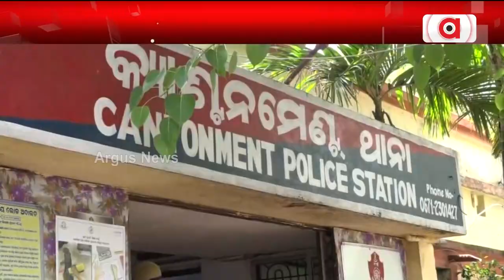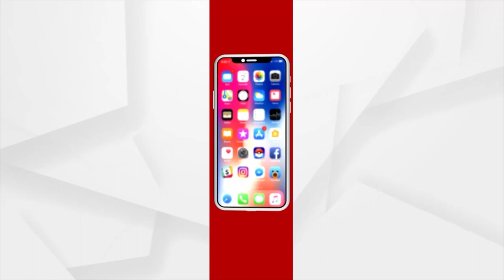ପୋଲିସ ହେପାଜତରୁ ଫେରାର ହେଲା ଅଭିଯୁକ୍ତ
ପୋଲିସ ହେପାଜତରୁ ଫେରାର ହେଲା ଅଭିଯୁକ୍ତ । କ୍ୟାଣ୍ଟନମେଣ୍ଟ ଥାନା ଅଞ୍ଚଳରେ ଏକ ମୋବାଇଲ ଚୋରି ଘଟଣାରେ ଧରା ହୋଇଥିବା ଅଭିଯୁକ୍ତ ଫେରାର ହୋଇଯାଇଛି । ଅଭିଯୁକ୍ତ ହେଲେ ବିଡାନାସୀ ଅଞ୍ଚଳର ଶଙ୍କର୍ଷଣ ବେହେରା  ଓରଫ ବବୁଲୁ ।